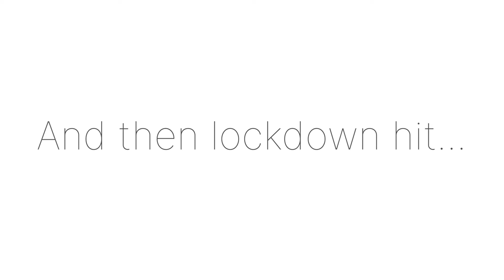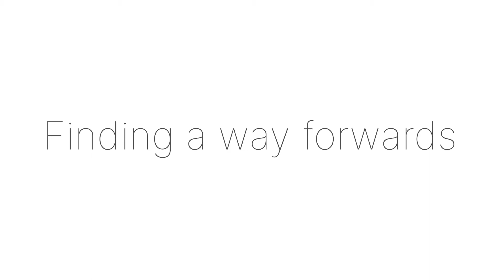Staying Creative: Edinburgh Bhangra Crew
The Edinburgh Bhangra Crew are a dance society for students of the University of Edinburgh. Here they tell us about how they have been affected by lockdown and the experience of trying to run a dance class online.